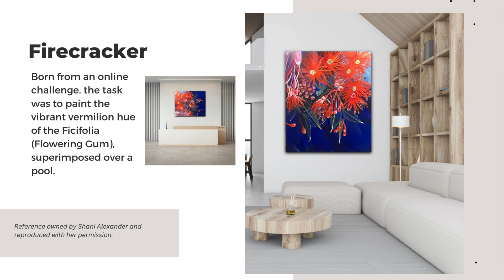SalT Gallery Designs Slideshow March 2024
Current paintings from the studio of Sally Ann Thompson - SalT Gallery Designs. North Richmond NSW, Australia